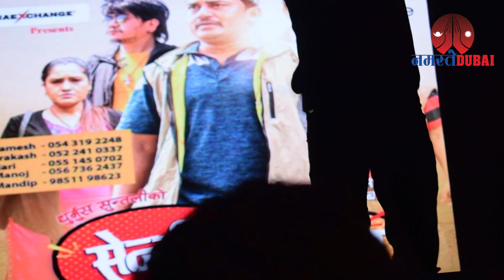Ram Limbu's Crazy Fans from Dubai II The voice Of Nepal season 2 Dubai Tour